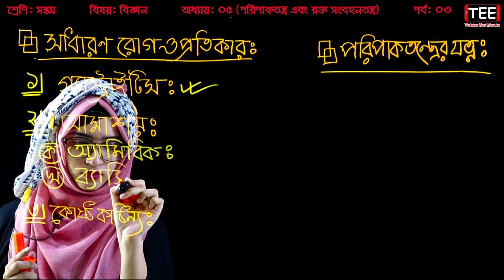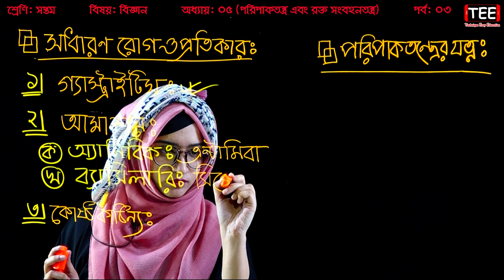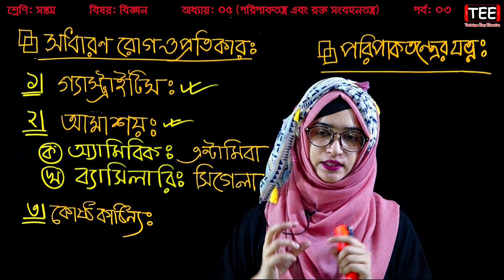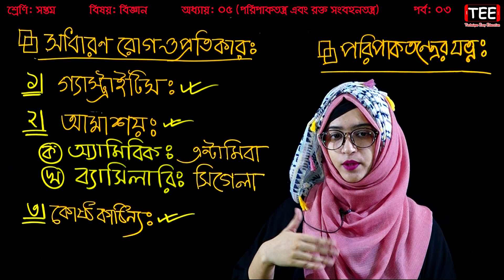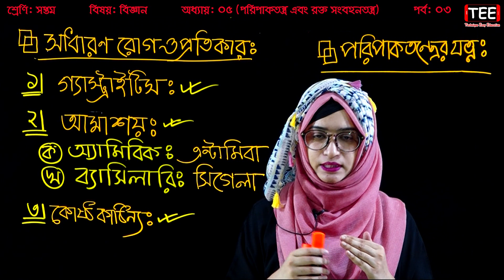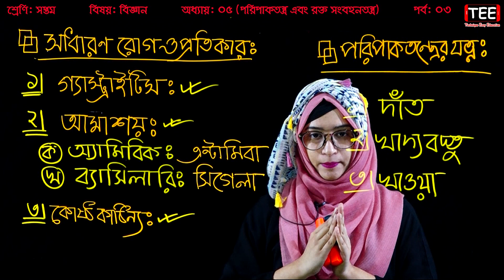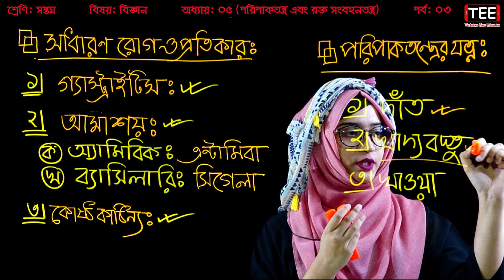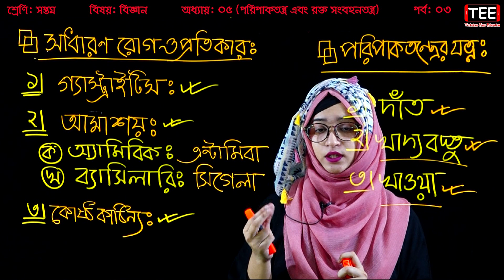১৪. সাধারণ রোগ ও প্রতিকার || পরিপাকতন্ত্রের যত্ন || Seven Science Chapter 5 (P-3) | Biggan Chapter 5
সাধারণ রোগ ও প্রতিকার
পরিপাকতন্ত্রের যত্ন